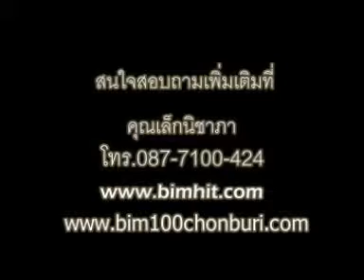BIM100บางเขน ปัญหาเบาหวาน โทร.087-7100-424 บิมสีฟ้า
หรือ สอบถามสินค้าที่คุณนิชาภา โทร.087-7100-424 BIM100(บิมร้อย) ปัญหาสุขภาพ. สินค้าจากบ.เอเชียนไฟโตซูติคอลล์ มหาชน จก.APCO maiมั่นใจได้100%ด้วยงานวิจัยจากศูนย์วิจัยและพัฒนามังคุดไทย ตัวแทนบิมนครราชสีมา(โคราช) ปทุมธานี นนทบุรี อยุธยา สระบุรี สมุทรปราการ กรุงเทพฯบางเขน วังทองหลาง รามอินทรา บางกะปิ รายการสุขและสวยทางTNN2 ดร.เสรี วงษ์มณฑาและคุณต้นตระกานท์